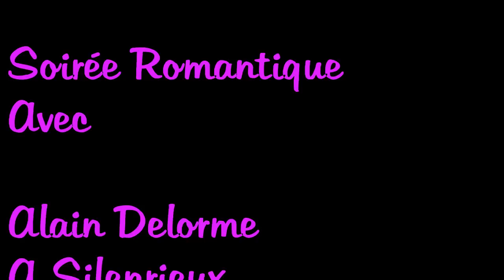Soirée Romantique avec Alain Delorme